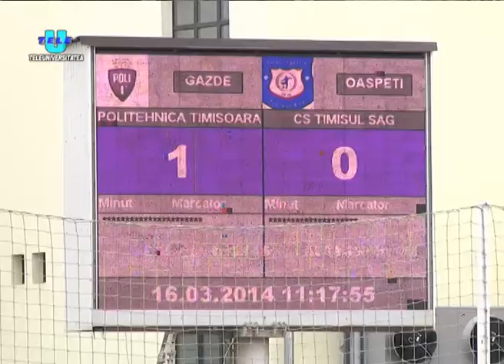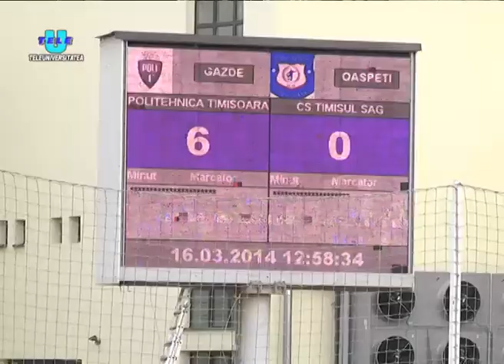TeleU: FĂRĂ GOL PRIMIT ÎN PRIMELE TREI ETAPE ALE RETURULUI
ASU POLITEHNICA - AS TIMIȘUL ȘAG 6-0 (4-0)

Galopul de sănătate al liderului Ligii a IV-a continuă în acest început de retur. Nici Timișul Șag nu a reușit performanța de a puncta în poarta apărată de Paul Burtic, neînvins în primele trei etape de niciun adversar. Mai mult de atât, atacul violeților și-a făcut din nou datoria și...norma de eficacitate. Iarăși, precum la tenis, gazdele au terminat cu "set la zero", deși au avut în față un adversar de prima jumătate a clasamentului.
Oaspeții nu au arătat aproape nimic, părând prea timorați în atac, dar greșind în egală măsură și în defensivă. Normal, gazdele nu au așteptat prea multe invitații și au înscris gol după gol, fără să se întrebuințeze însă în mod serios.
Deschiderea scorului s-a produs în minutul 11, când, după o degajare a portarului oaspete Ciobanu, mijlocașul Taub a respins cu capul până la Tulcan, acesta a pătruns spre poartă și a șutat, goalkeeperul oaspeților respingând defectuos până la Ionaș, venit lansat, care a mai avut de îndeplinit doar formalitatea trimiterii balonului în plasă.
Desprinderea am consemnat-o după 6 minute ca urmare a unei lovituri libere executate puternic de Tulcan și la care portarul Ciobanu a greșit din nou, același Ionaș fiind prompt, pe fază, și trimițând mingea pentru a doua oară  în poarta celor de la Timișul Șag.
Minutul 20 a adus și scorul de forfait. Corner executat de Popoviciu scurt până la Adi Ilie, combinație între cei doi urmată de o centrare la capătul căreia s-a găsit foarte bine Gălan, care a înscris cu capul din 6 metri.
Abia depășită prima treime a jocului, în minutul 33, din nou fază fixă pentru ASU. Corner executat de căpitanul Popoviciu, iar Gălan a reluat din nou cu capul în plasa porții lui Ciobanu.
În toată această perioadă, dar și până la finalul primei părți a jocului, oaspeții nu au legat nimic, portarul timișorenilor Paul Burtic nefiind practic întrebuințat aproape deloc.
După reluare gazdele au părut destul de mulțumite de rezultat și nu au forțat excesiv, fapt ce l-a determinat pe antrenorul Paul Codrea să efectueze toate schimbările.
Un nou gol a apărut abia în minutul 73, când Popoviciu a recuperat un balon în propria jumătate, l-a deschis în adâncime pe nou intratul Dorin Codrea care a centrat perfect pentru lovitura de cap a lui Tulcan, mingea poposind sub transversala porții oaspeților.
Și pentru a respecta norma de goluri cu care și-au obișnuit suporterii în acest debut de retur, alb-violeții lui Paul Codrea au punctat pentru a șasea oară în minutul 90. Atunci Făgețan a recuperat o minge în apropierea marginii, l-a lansat pe Vucea pe dreapta, acesta a pătruns în careu și a fost faultat de fundașul Tutunaru, care a văzut cu această ocazie cel de-al doilea cartonaș galben și implicit pe cel roșu.
Lovitura de pedeapsă a fost executată de căpitanul Popoviciu, care l-a lăsat din nou fără replică pe Ciobanu.
Așadar o nouă victorie fără gol primit pentru liderul Diviziei D -- Timiș, care se va pregăti etapa viitoare, tot pe teren propriu, contra celor de la Real Dragșina, pentru marele derby de peste două săptămâni cu CS Ghiroda, singura formație ce mai poate pune probleme poliștilor în drumul spre promovarea în Liga a III-a.
Partida a fost condusă fără probleme de Costel Dobrișan, asistat la cele două margini de Lavinia Bozdog și Călin Cimponieru.